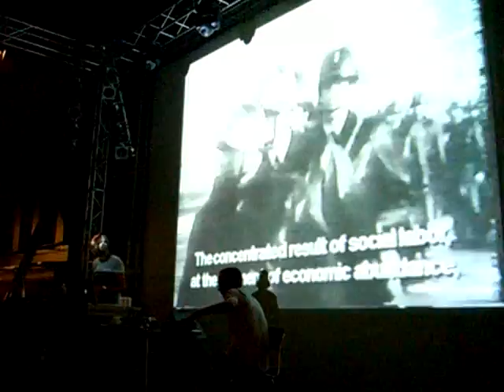DJ Spooky @ Sinus Series Basel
he is using guy debords film "the society of spectacle" as visual in the background. recorded @ Basel local main theater august 12 2005.